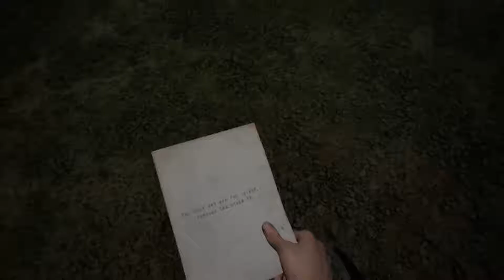SteamBro: New Videos - Full (2016-08-24 #001107)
00:04 Silence
01:14 Worms W.M.D
03:25 Metrico+
04:54 The Other 99
06:35 Mind Dead
07:46 Island 359&x2122
09:21 The Karters
10:26 Dungeon Fighter Online